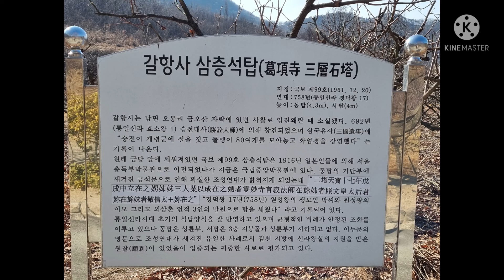금오산 갈항사지 2022.02.17